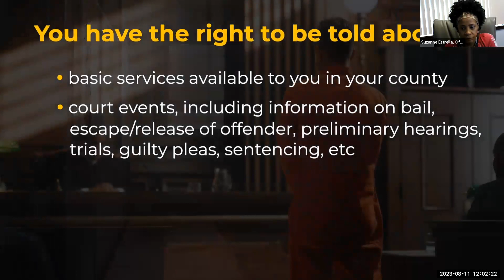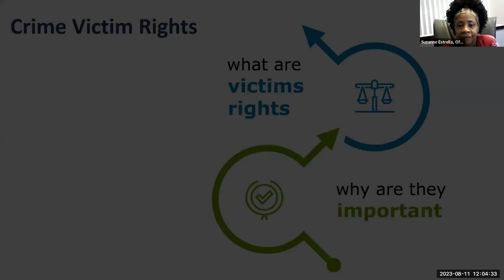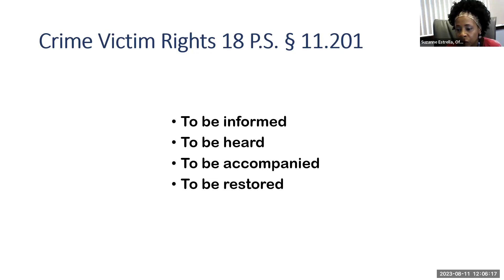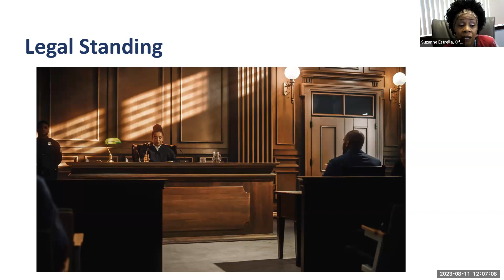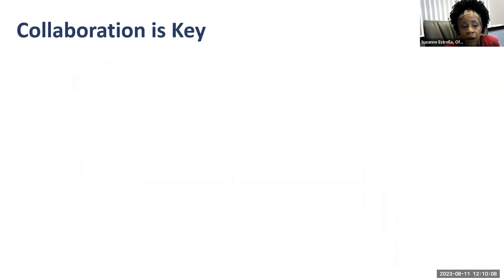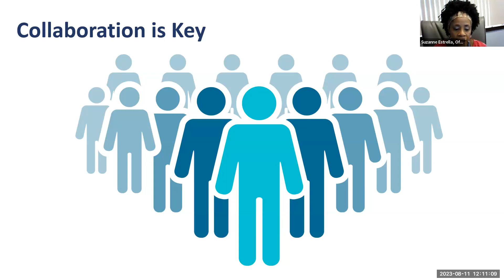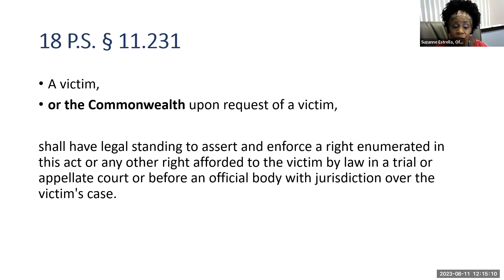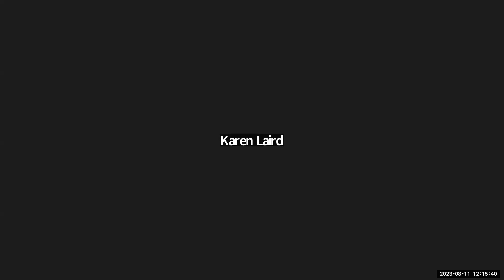Sorna Module 3 Lunch and Learn- Victims' Rights and Legal Standing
Join PA Victim Advocate Suzanne V. Estrella Esq. and attorney's Andrea Levy and Konrad Jarzyana from PCAR's Sexual Violence Legal Assistance Project.